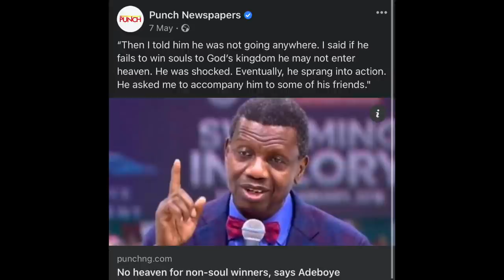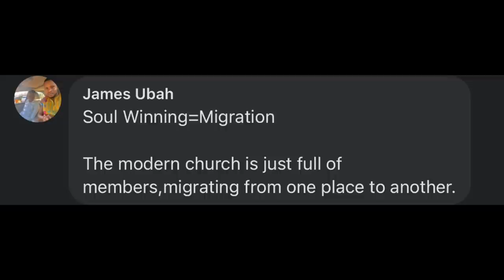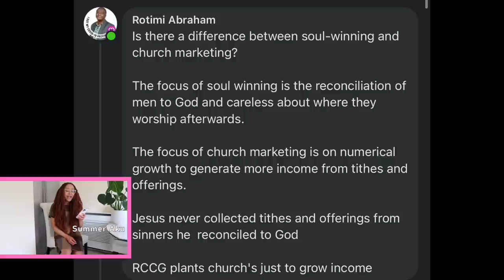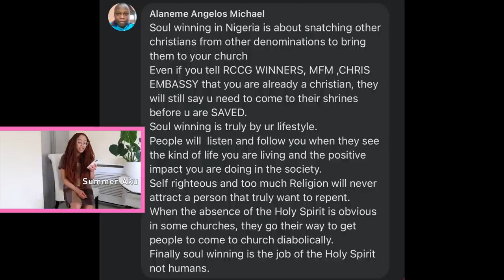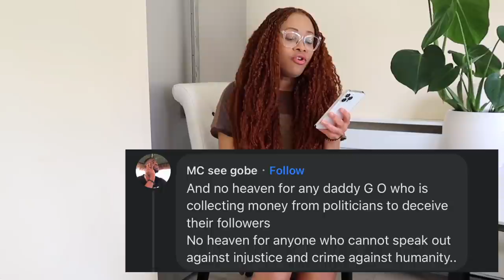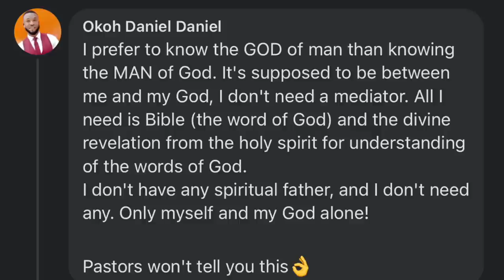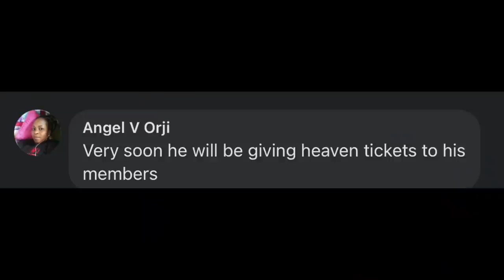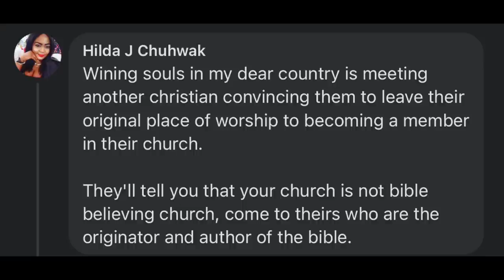Pastor Adeboye Accūsed Of Trying To SteaI Other Pastors' Church Members